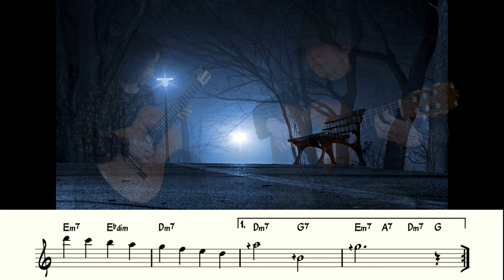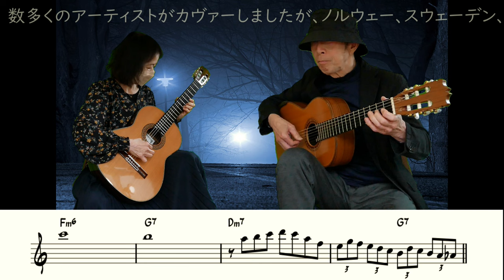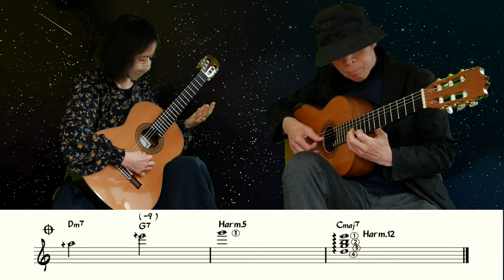🌠When You Wish upon a Star「星に願いを」🔰生徒さんが、小さいギターで弾きました